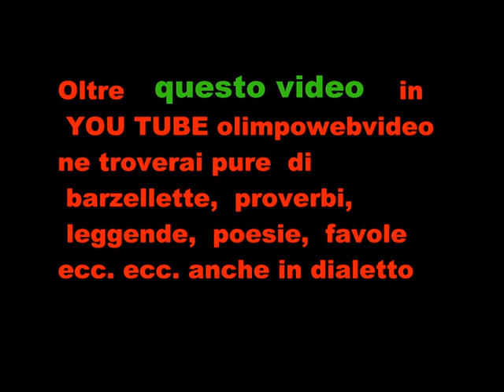2 22 sfilata di mezza quaresima di bergamo del 2015 sfilata carri 15° video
sfilata di mezza quaresima di bergamo del 2015  sfilata  carri 15° video